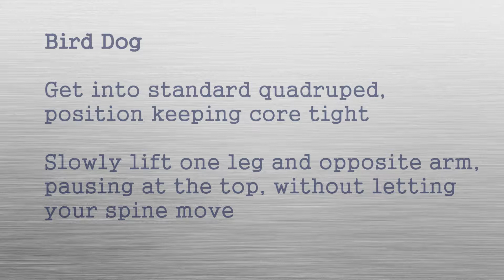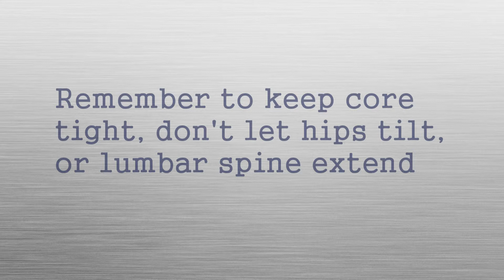CATZ Home Exercise: Bird Dog and Toxic Floor